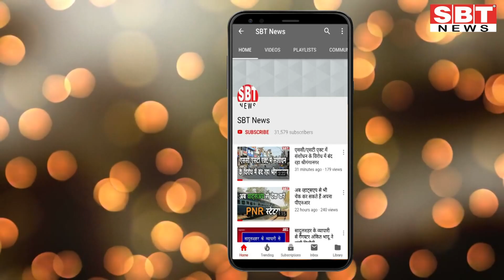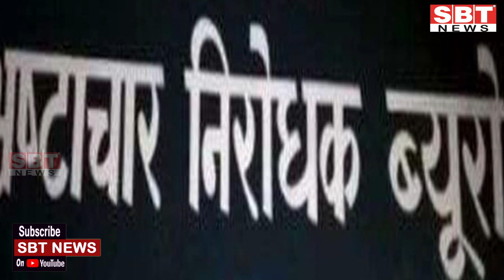5 मई: राजस्थान शाम 7.15 बजे 7 बड़ी खबरें | SBT News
About This Video:

5 मई: राजस्थान शाम 7.15 बजे 7 बड़ी खबरें

- सभी जिलों में कोविड केयर सेंटर
- रेलवे ने मुख्यमंत्री को दिया 5.43 करोड़ का चेक
- राज्यपाल की प्रदेशवासियों से अपील
- जयपुर डिस्कॉम अधिकारी रिश्वत लेते गिरफ्तार

और भी बड़ी खबरें